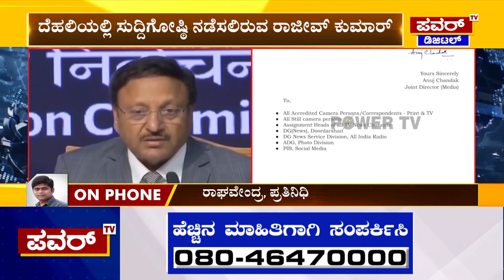Election Commission : ಇಂದೇ ಕರ್ನಾಟಕ ವಿಧಾನಸಭಾ ಚುನಾವಣೆಗೆ ದಿನಾಂಕ ಘೋಷಣೆ | Election 2023 | Power TV News